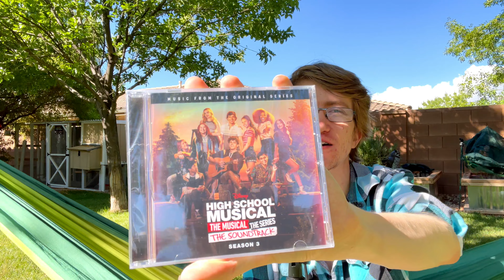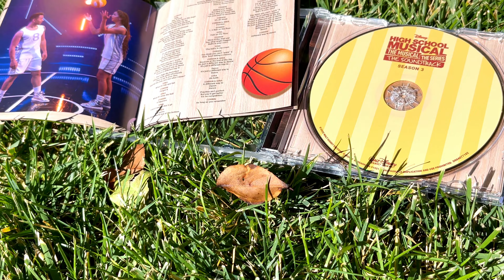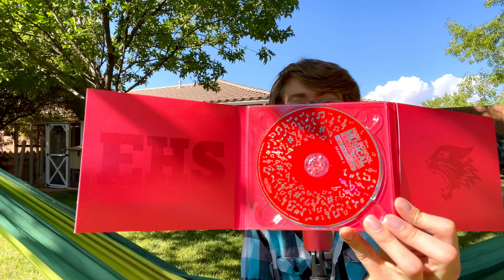High School Musical: The Musical: The Series: The Soundtrack Season 3 CD Unboxing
The Wildcats went to summer camp and sang some bops! Today let's check out the season 3 cd soundtrack!